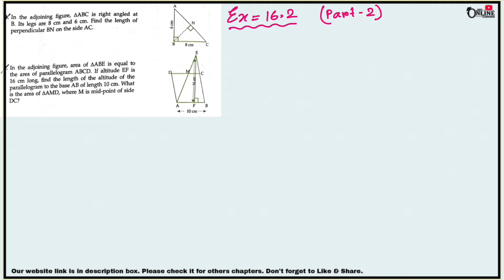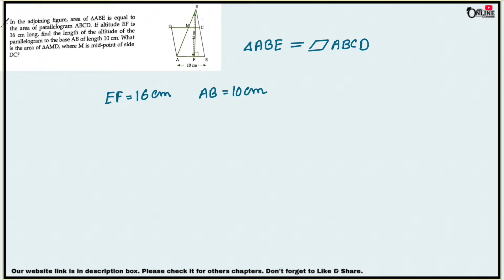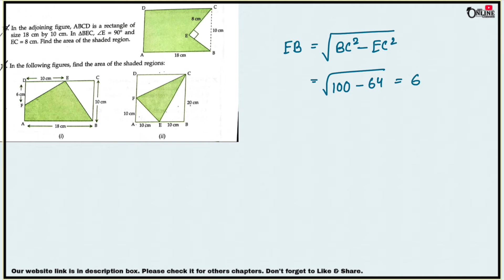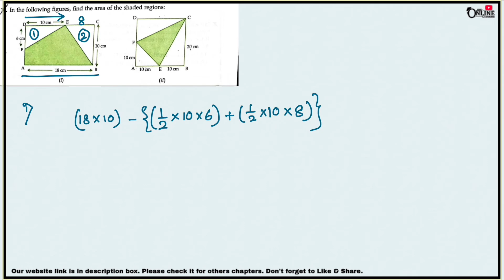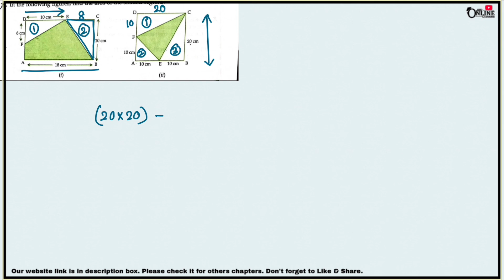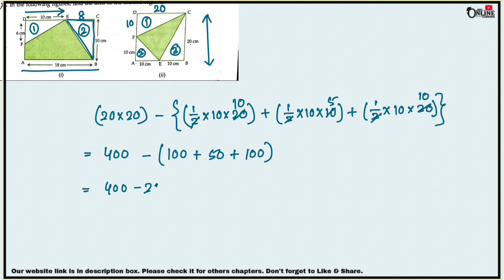ICSE CLASS 7 EX-16.2(8-11)PART-2 PERIMETER & AREA | ML AGGARWAL SOLUTION | JBR ONLINE CLASSES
●CHAP- PERIMETER & AREA

⭕Exercise-Wise❎

【Just click on the name of the chapter and u will get full solution】